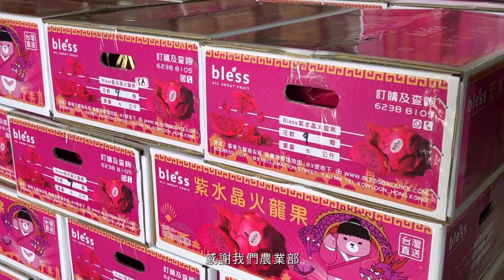南投四季好蔬果 火龍果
火龍果是南投縣傲視全台的農特產之一，栽培面積大約五百多公頃，年產量將近一萬公噸，均位居全台第一。主要栽培生產地，以名間鄉最多，集集鎮排第二位，南投縣憑藉著優越的地理環境、氣候條件，加上農民不斷精進栽培管理技術，南投縣生產火龍果，價格全台最高，也靠著優異的品質，打開外銷市場，口碑馳名海內外。